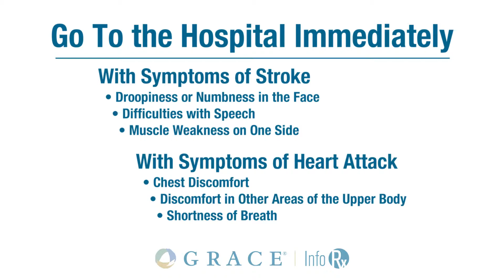Dr. Ramakrishnan Ranganath Discusses Comparative Dangers of Heart Attacks & Strokes